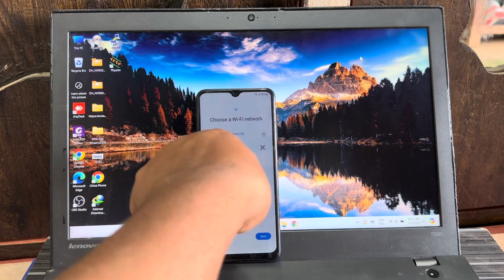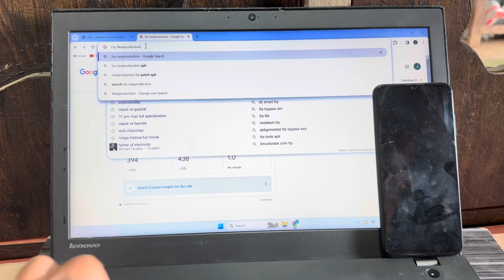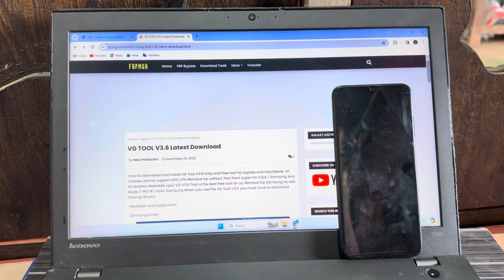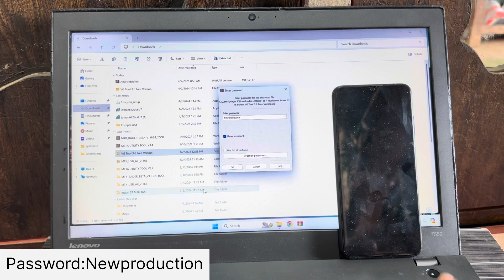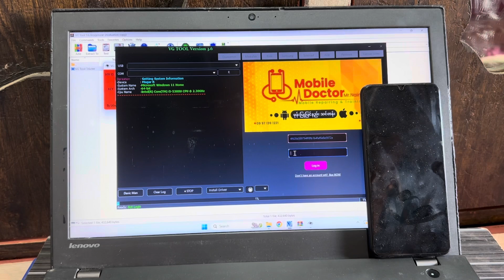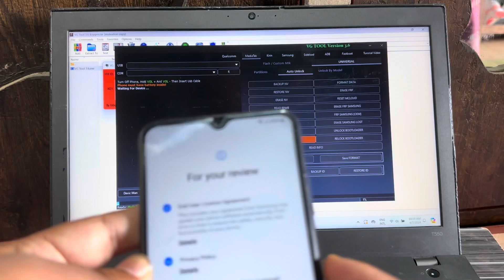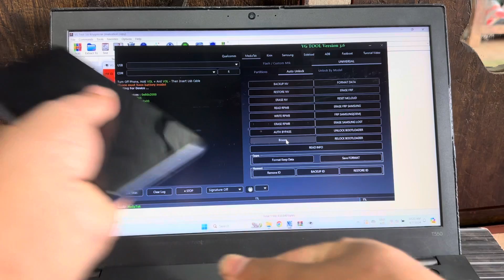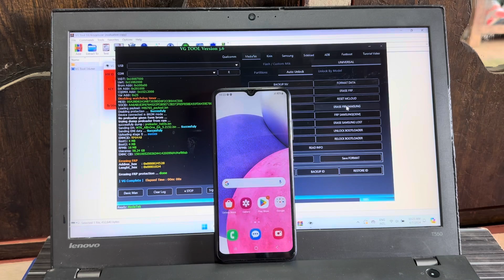Samsung A03s Frp Bypass *#0*# code Not working | Samsung A03 Frp bypass Adb enable fail solution